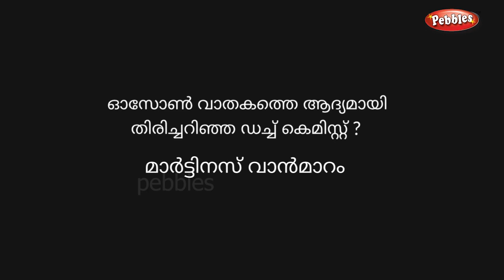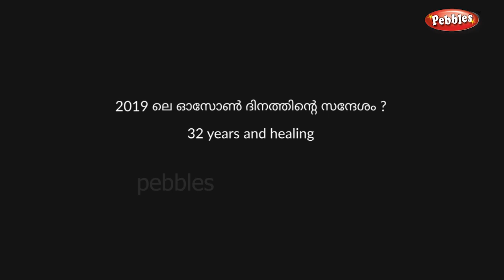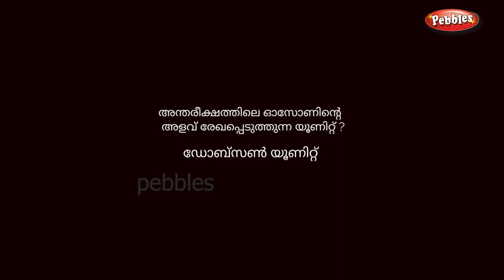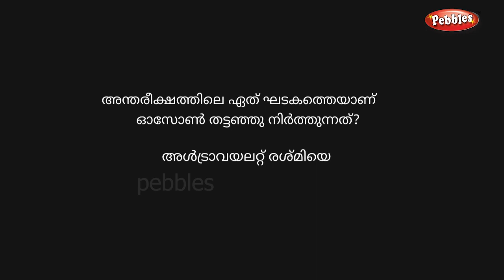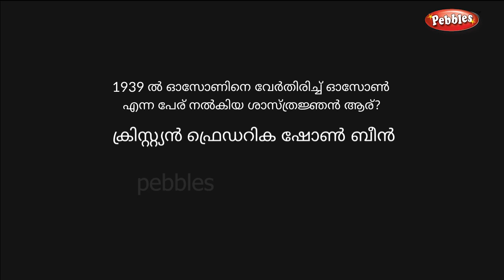ഓസോൺ ദിന ക്വിസ് | OZONE DAY QUIZ | Ozone day quiz in Malayalam | Ozone dina quiz | ഓസോൺദിന ക്വിസ്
ഓസോൺ ദിന ക്വിസ്
 OZONE DAY QUIZ
 Ozone day quiz in Malayalam
Ozone dina quiz
 ഓസോൺദിന ക്വിസ്